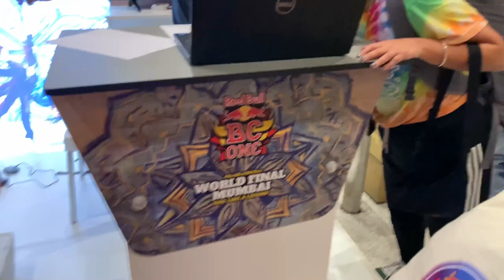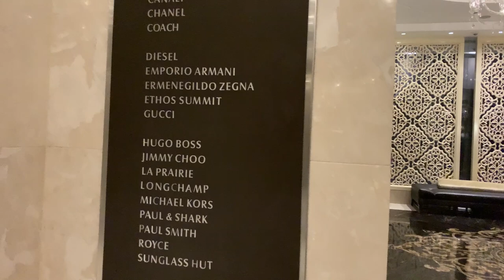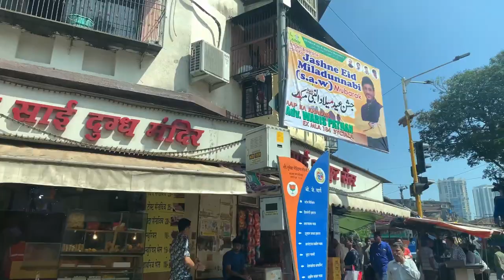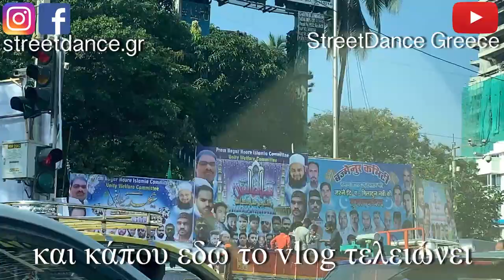India Vlog from Jo - Ghettoblaster.gr Vol. 13